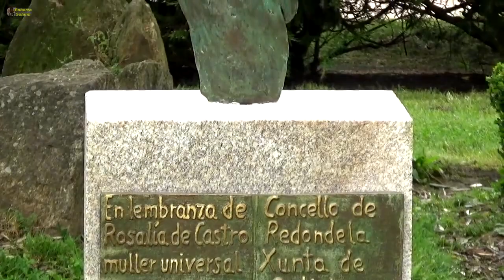Inauguración monumento a Rosalia Castro en Chapela15/07/2018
La Alameda de Rosalía de Castro, en Chapela, Redondela, ya tiene la escultura de la insigne escritora.